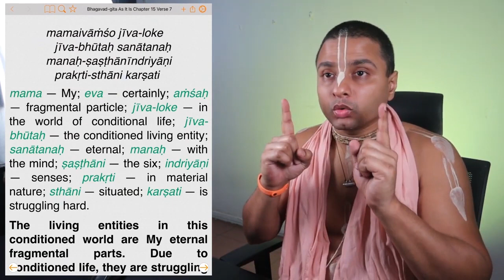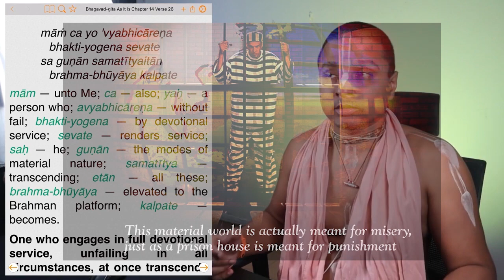The Differences Between Jiva Bhuta & Brahma Bhuta | Wisdom Bites by Tattvavit dāsa